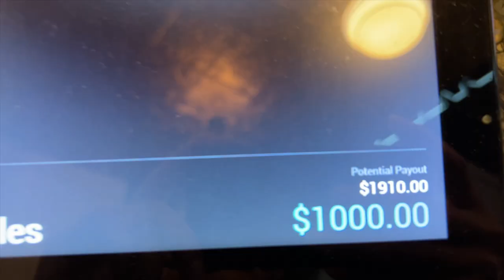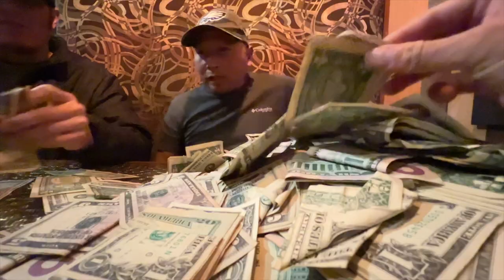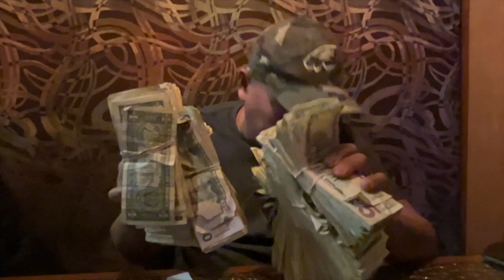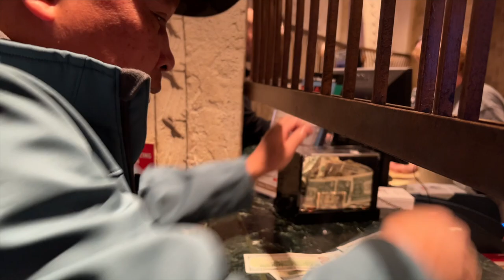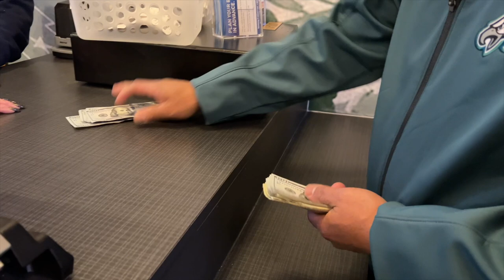Life's Too Short to Bet The Under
VLOG562 My cousin Nhiek has been saving up loose cash for several years in a shoebox for a special occasion. He's a huge Eagles fan and decided that he wants to place a bet on his team, but has no idea how much money is in the box. Follow along as we take a shoebox of cash to the casino and see if they'll accept it as a bet.